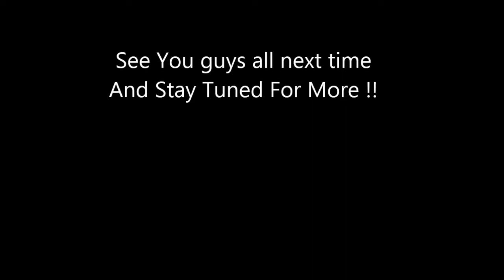New Super Mario Bros Wii Co-Op 9-6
This is level 9-6 .Hope you enjoy(Original Star coins are back from now!)

Pichukat's channel:
he has stopped his channel